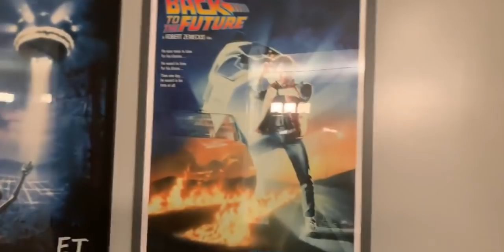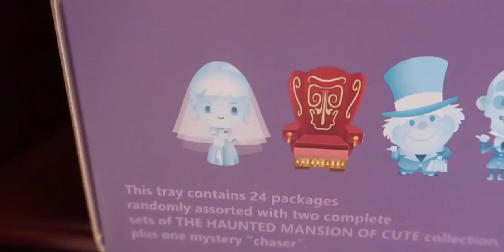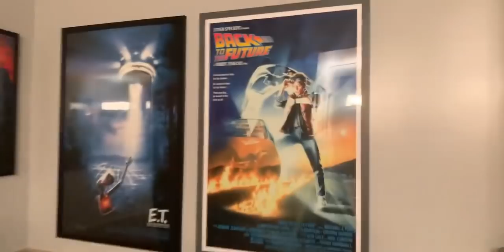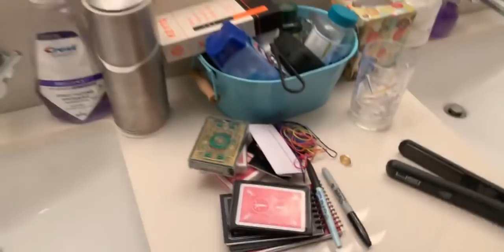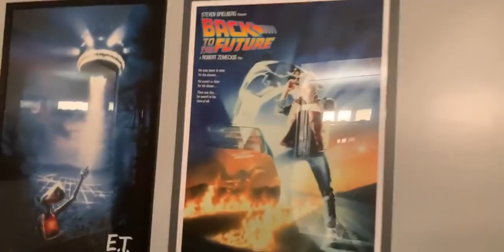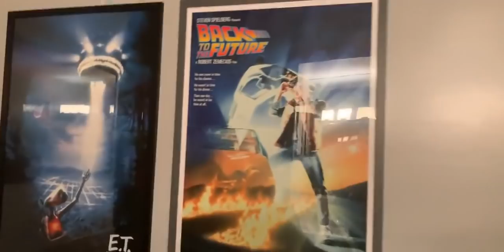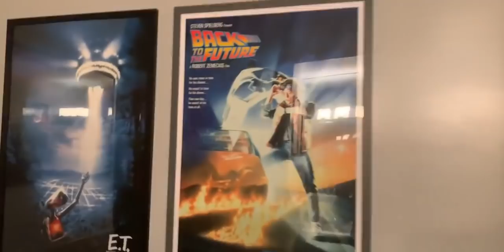Ordinary Adventures Podcast | Disneyland For Designers Episode 69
To Support Our YouTube Channel, To Hear Exclusive Podcast Episodes And Bonus Content, Please Visit Club1313.

In episode 69 of Disneyland for Designers, Brickey interviews Peter and Kitra of Ordinary Adventures about the growth of their YouTube channel, how Peter found himself in front of the camera, how Kitra came into her own as editor/youtube creator AND how they discovered a perfect formula to take ordinary folks like themselves on epic adventures.

The Disneyland Creator series on Disneyland For Designers is a podcast series that takes you behind the scenes with your favorite Disneyland YouTube creators. Allowing you to hear about all the things you never get to see when you watch their Disneyland adventures on YouTube.

Mark Brickey is a full-time podcaster from the Southern California area. He is the host and producer of Adventures In Design, which has over 1200 episodes covering the struggles of turning your daydream into a day job.

He is also a Disneyland extreme fan and co-hosts a weekly podcast called Disneyland For Designers with Disneyland artist Jerrod Maruyama and weekly visits to the park. In the summer of 2019, he set the world record for most Disneyland Tram rides in one operational day and lovingly refers to himself as the Trampion. In January of 2020, Brickey set the record as the very last guest to leave Disneyland Christmas season, making him the "King of Disneyland Christmas."